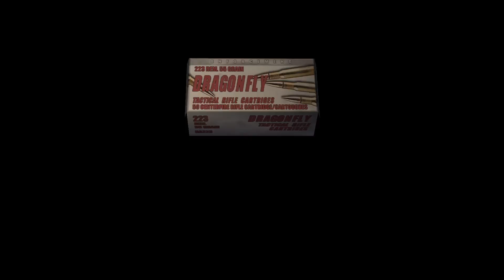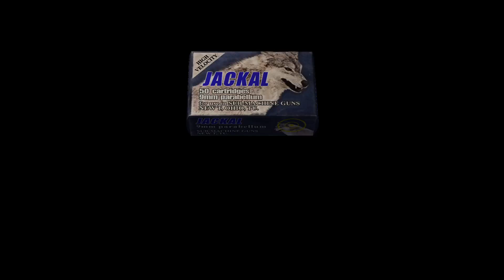Resident Evil 4 (2005) Full Playthrough Pt. 18 - Island Boy